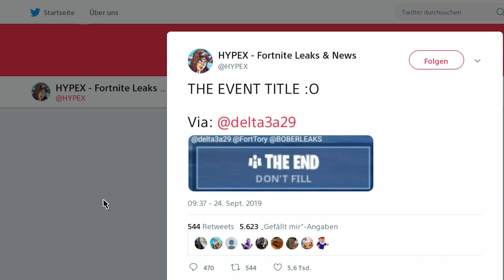Die Season X VERLÄNGERUNG!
Season X wurde verlängert...schade :(